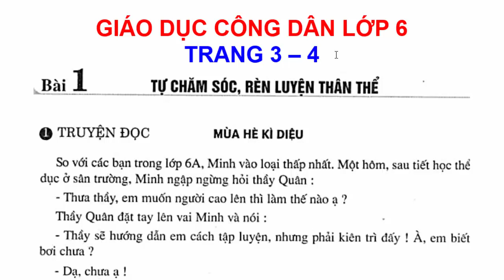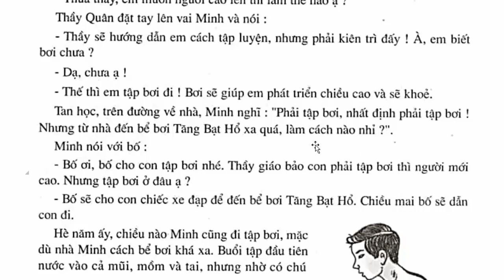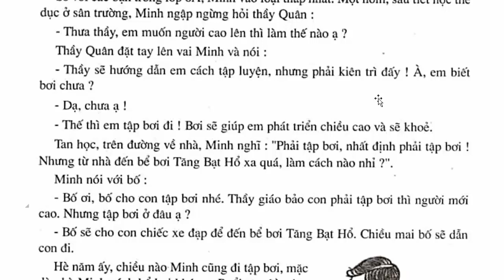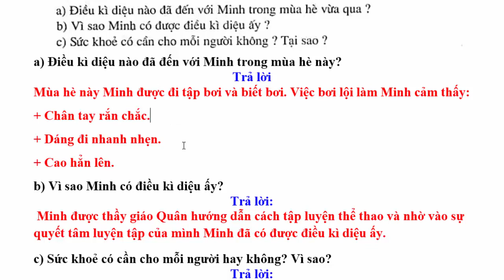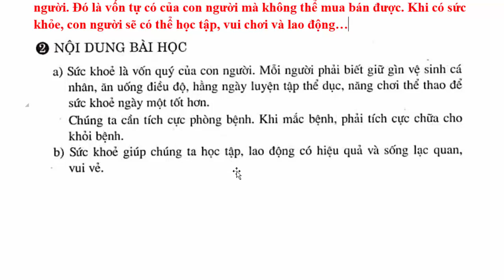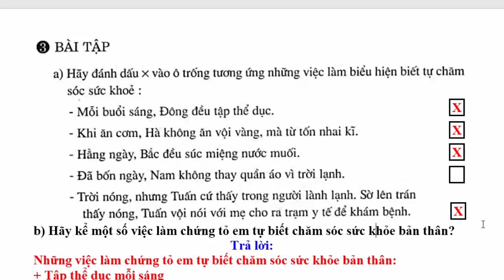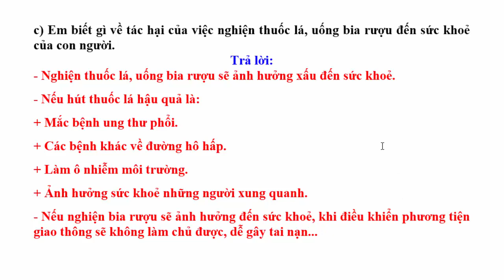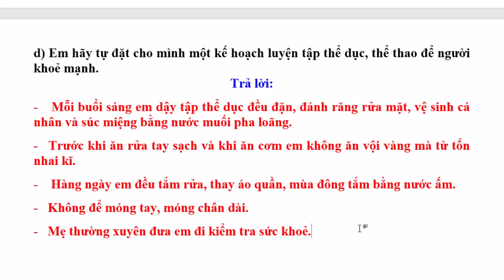Giáo dục công dân Lớp 6 Bài 1 – Tự chăm sóc rèn luyện thân thể - trang 3 - 4